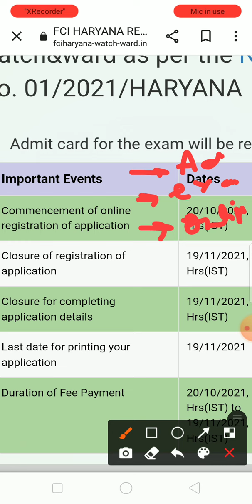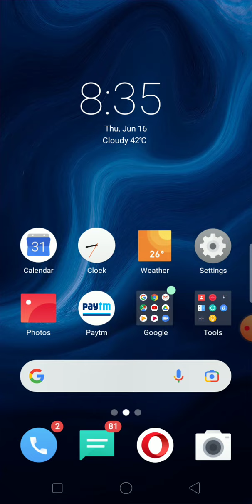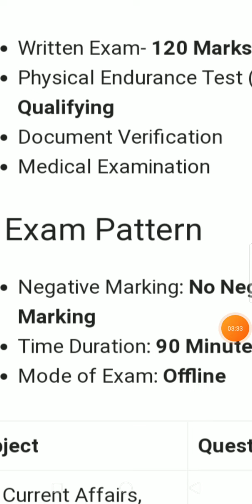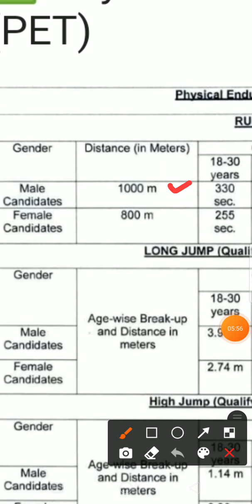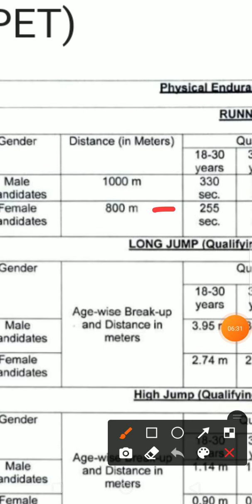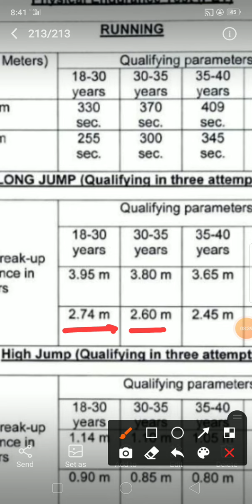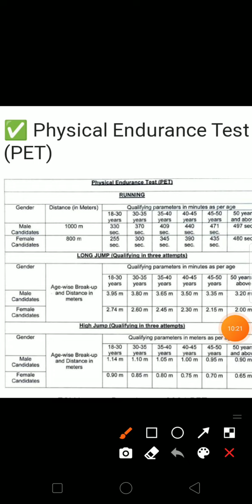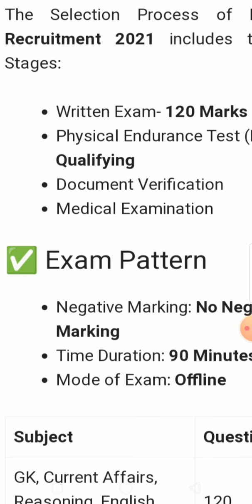FCI watchman Haryana exam 2022|आग लगा देने वाला वीडियो|पूरे youtube पर नहीं मिलेगा|पूरा जरूर देखें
FCI watchman admit card 2022|Fci Punjab-haryana latest update|Fci exam 2022 important notice||

FCI watchman admit Card 2022|FCI watchman register password problem solve |बरीके से समझे||

FCI watchman exam 2022|Fci Punjab-haryana exam date 2022|Fci exam 2022 होगा इस दिन 👍||

your query 👇

fci watchman 2022 exam kab hoga,
fci haryana 2022exam kab hoga,
fci haryana 2022exam expected date,
fci exam 2022latest update,
fci watchman 2022 exam latest news